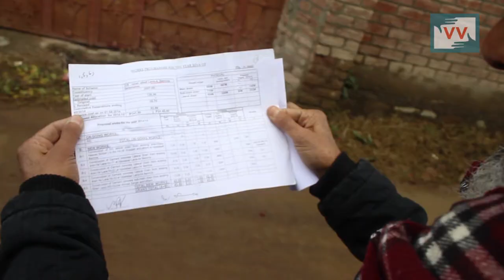No Drainage at Iqbalabad Colony in Bemina - Nadiya Shafi Reports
The Iqbal Abad lane of Bemina Srinagar is without the proper drainage facility since its establishment. With the result a slightest rainfall drenches the entire stretch making it difficult to move around. Nadiya Shafi reports